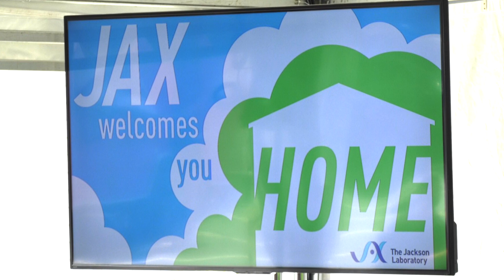Jackson Lab new workforce housing